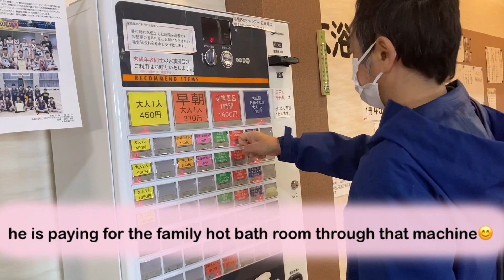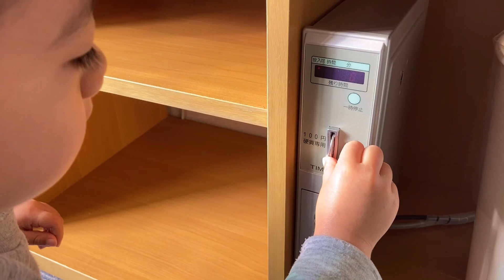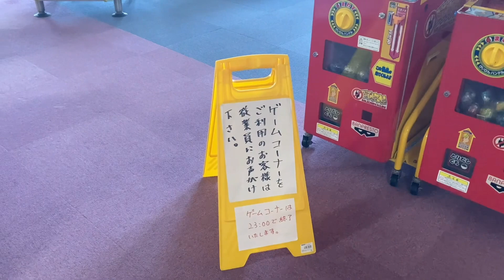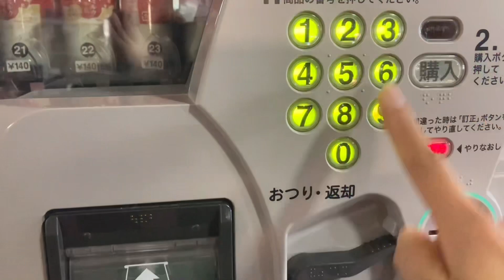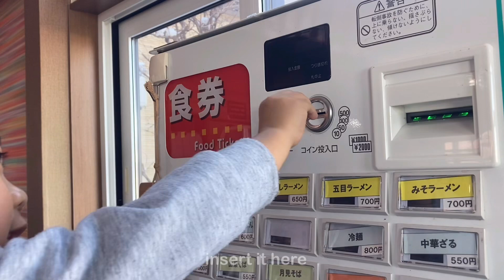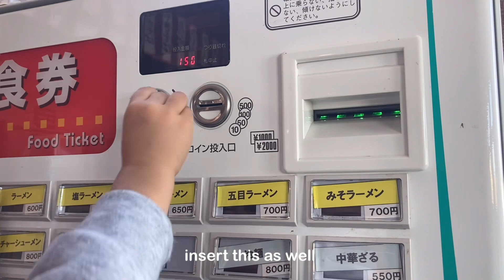Family Hot Bath Experience in Japan |Oobiraki Onsen | simple anniversary celebration | Life in Japan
Title : Family Hot Bath Experience in Japan |Oobiraki Onsen | simple anniversary celebration | Life in Japan